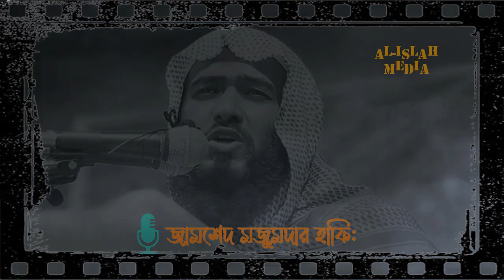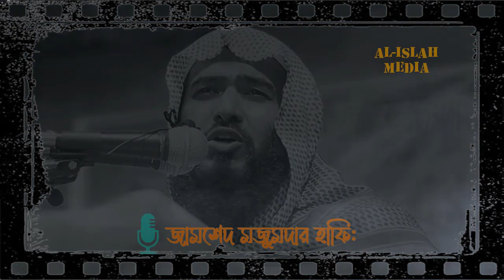নামায নিয়ে আগে কেউ কখনো এভাবে বলেনি | Zamshed Mojumdar | Al-Islah Media